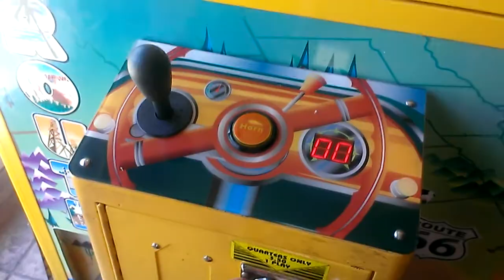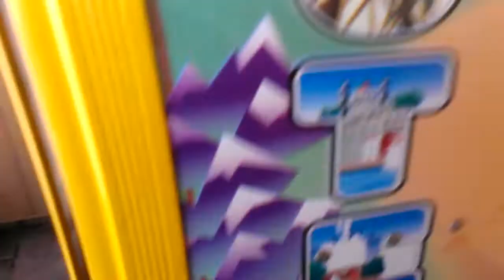ROUTE 66 CLAW MACHINE @ PIZZA HUT NAILED PAYOUT ON FIRST TRY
THIS VIDEO WAS FILMED YESTERDAY AT MY LOCAL PIZZA HUT I HAVENT PLAYED THIS MACHINE IN A WHILE IF YOU REMEMBER THIS CLAW ALWAYS LETS GO OF PRIZES WHEN IT AINT DUE TO PAYOUT